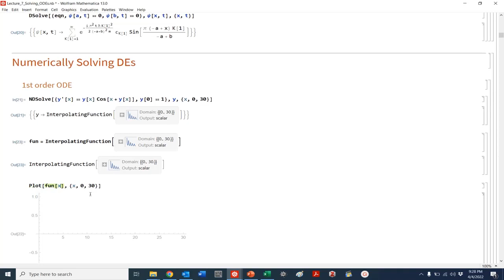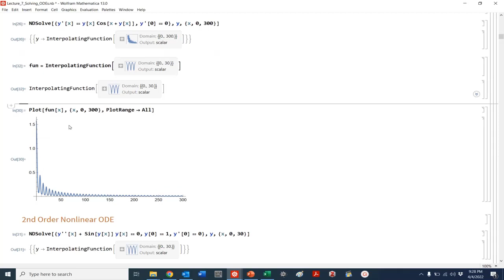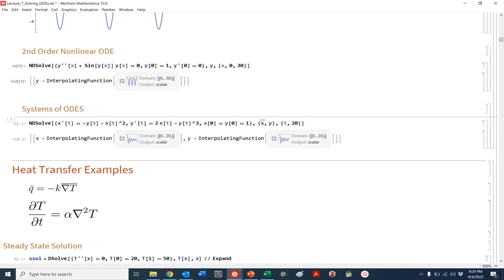Mathematica Numerically Solving ODE's and PDE's in Mathematica NDSolve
NDSolve